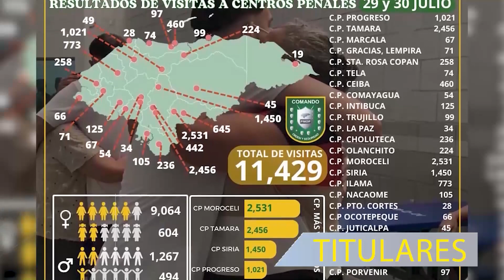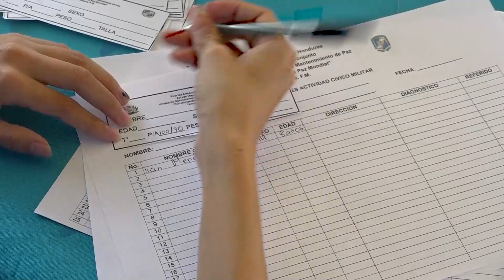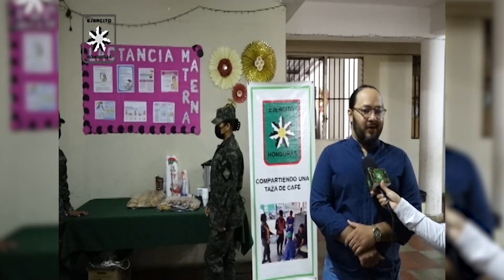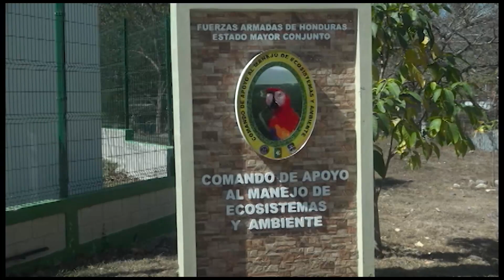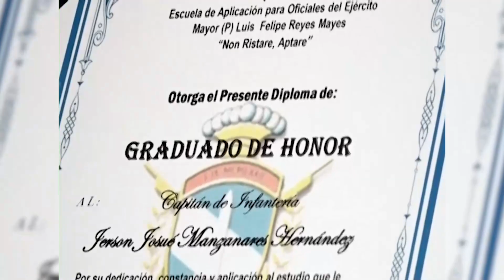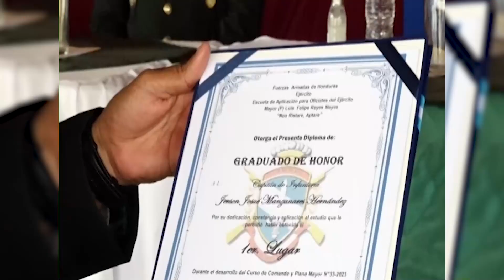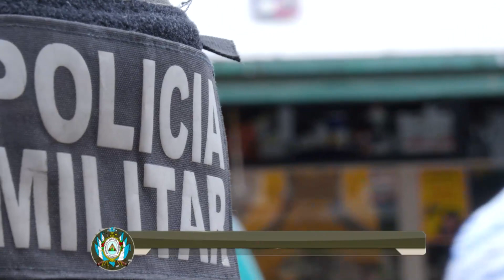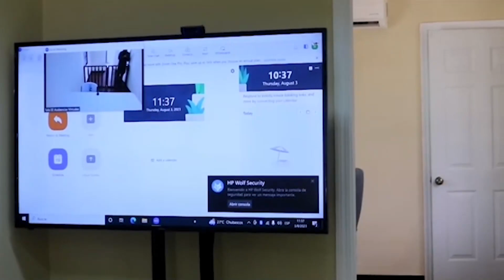Proyecciones Militares 06/08/23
Mira el programa insigne de las Fuerzas Armadas de Honduras, Proyecciones Militares, con la información más importante acontecida a lo interno militar cada fin de semana.